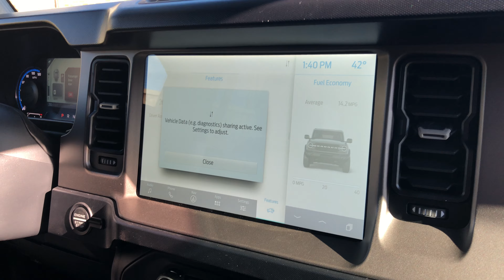2021 Ford Bronco Advanced 4x4 FIRST EDITION LIMITED Walk-around Video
When a legend is brought back, you are sure that the manufacturer is
not gonna leave any stone unturned to make it as humanly perfect as
possible. When Ford revived their Ford Bronco after nearly 25 years it
had the perfect balance of the original Bronco style with the modern
aesthetic. The 2021 Ford Bronco is destined to be a collector's item,
as such we have a 2021 Ford Bronco Advanced 4x4 First Edition with
just 100 miles on the clock and available to be seen in the Prairie
State, Illinois.

Timestamps
0:00 Introduction